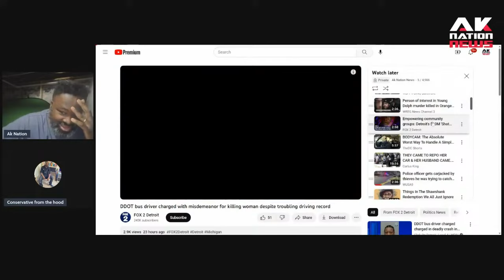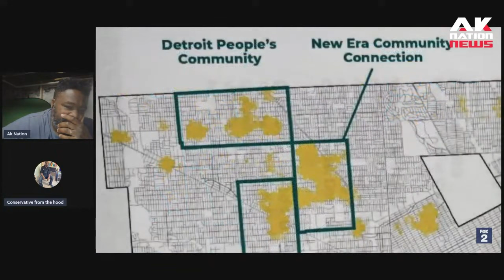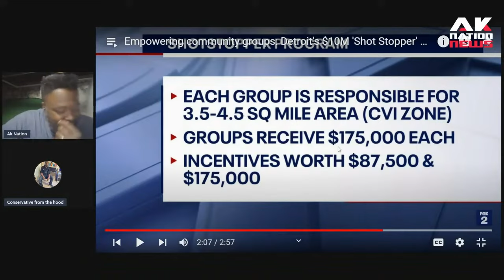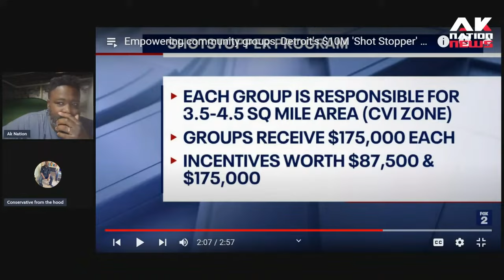You won't believe how much money the gov't just gave Black anti-crime activists as violence soars.